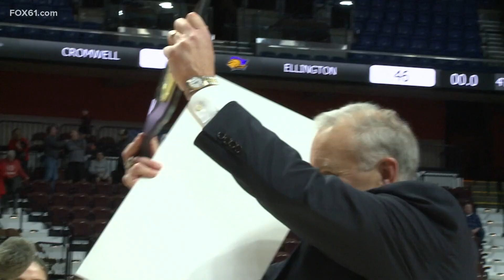Cromwell High School basketball team defeats Ellington, 53-46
The Panthers win their 10th state title.